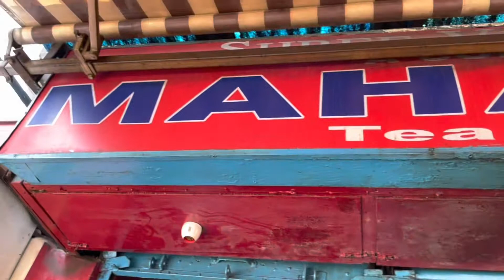Visiting Kolkata & having party with my friends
kolkata visiting
having party
london to india
india tour
party time
indian food
kolkata fish market
indian fish
kolkata street food
park street
kolkata park street
london life style
bengali food
arselan biryani
kolkata style biryani
Tamalika's Creation

Welcome to Tamalika’s channel

    In today's video I am showing you Gariahat Bazaar Arsalan Biryani in Kolkata and many more things that I visited in Kolkata I am sharing with you in today's video.